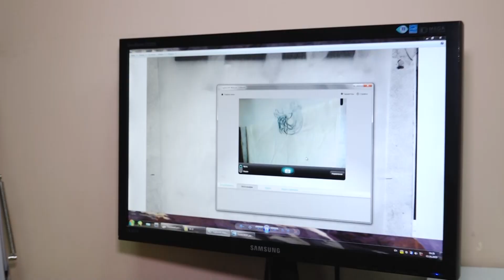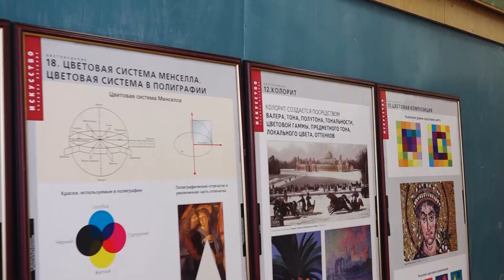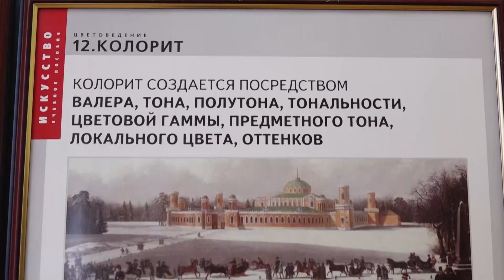Секреты профессионального мастерства аниматоров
В апреле 1912 г. состоялась премьера первого российского кукольного фильма «Прекрасная Люканида», или «Война рогачей с усачами». Это была работа биолога Владислава Старевича, сюжет взят из жизни насекомых. Мультфильм поразил зрителей, многие были уверены, что видят уникальные съёмки дрессированных насекомых. С тех пор отечественная школа анимации завоевала твёрдые позиции в мировом киноискусстве. В Сергиево-Посадском филиале ВГИК будущие аниматоры познают секреты профессионального мастерства.